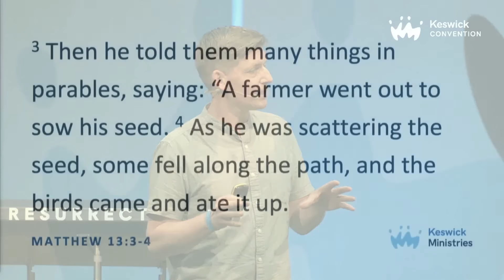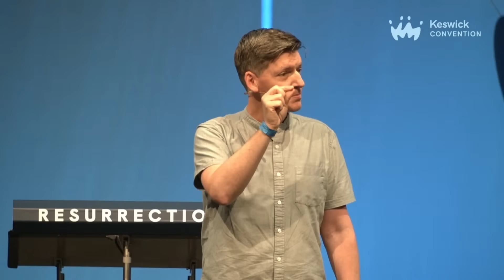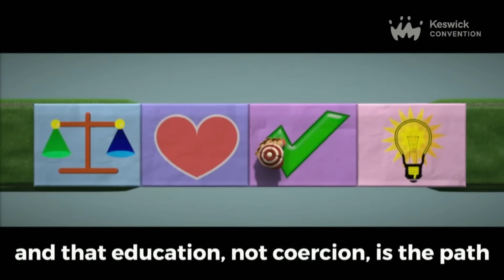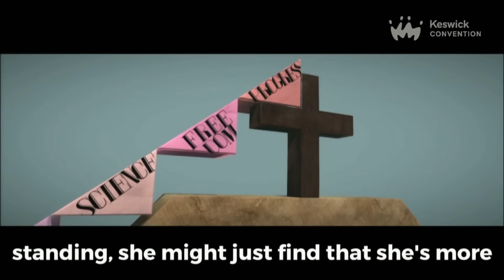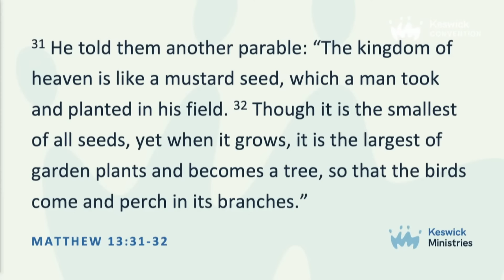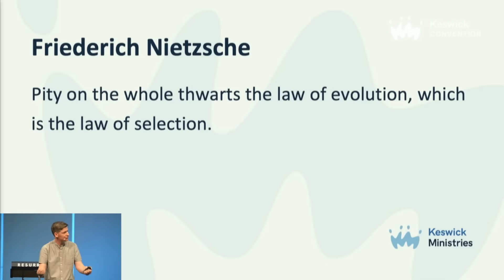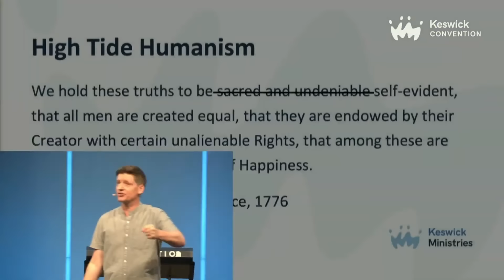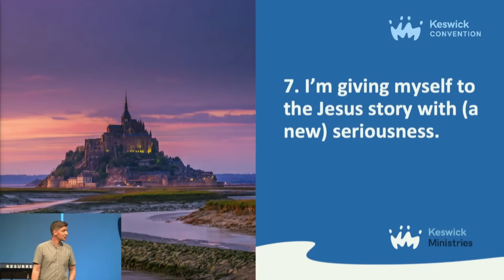Low Tide Evangelism - Glen Scrivener at Keswick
Glen Scrivener speaks about low tide evangelism in a post-Christian age. How can our churches welcome figures like Tom Holland, Louise Perry, Ayaan Hirsi Ali and the the many others who are on similar journeys? Streamed from the Keswick Convention 2024 on the 24th of July.

Do the 321 course now, it's completely free.

LINKS//

CONNECT//